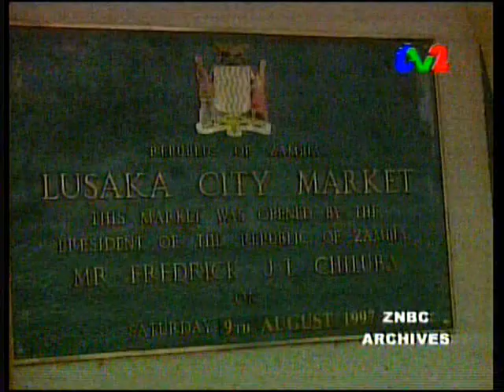Frederick Chiluba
Zambia at 50.Remembering President FTJ Chiluba.